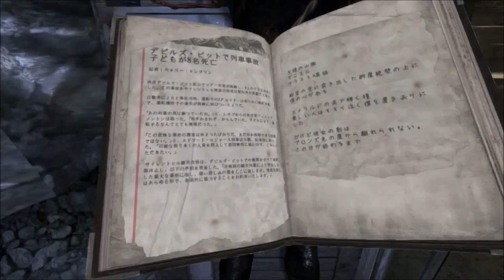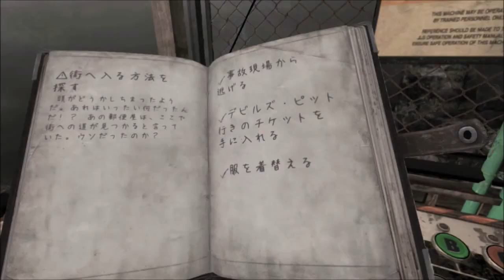[ 6 ] 発狂女がサイレントヒルダウンプアを２人実況＊本格的に音量注意でござる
今回はサイヒル第６弾！
リアルに音量注意になってまいりました|дﾟ)
だが、しかし！皆さんにも一緒にハラハラドキドキを感じてほしいので、音量注意のテロップは出しませんよ～！
皆さん、一緒に発狂するのだ！( ﾟДﾟ)

実況はたかさんと！
プレイはチョコミントのみです！

※大人の事情で少し音が飛んでいる箇所があります。ご理解下さ　い(ノД`)・゜・。

音響Thanks!　MusMusさん、魔王魂さん

よろしくお願いします(*´з`)